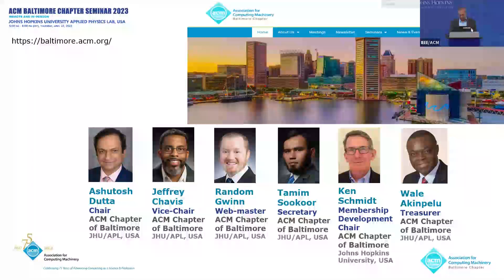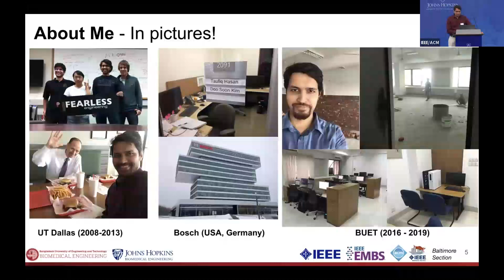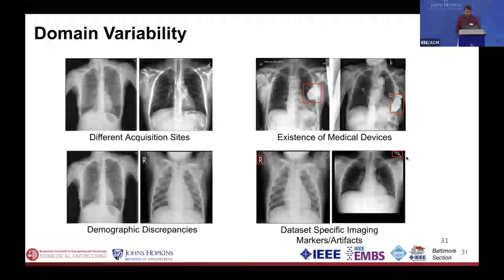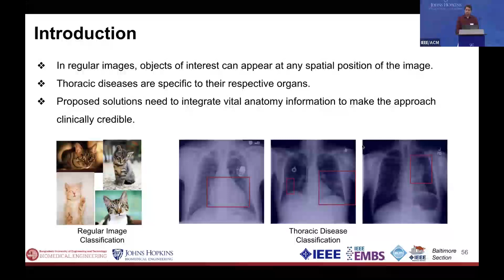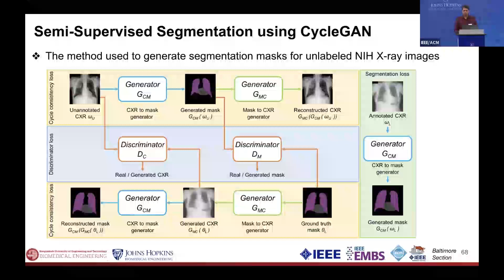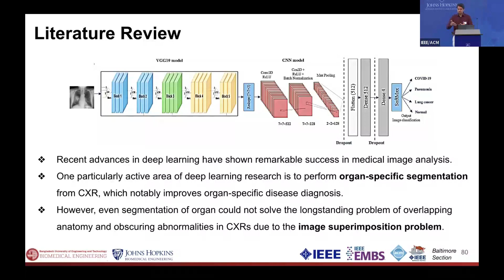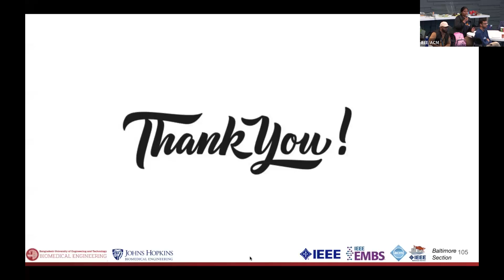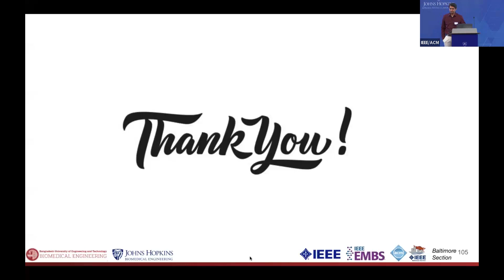Seminar on Advancements in Chest X-ray Analysis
Seminar on Advancements in Chest X-ray Analysis: Deep Learning Models Addressing Domain Generalization and Anatomy-aware Learning (Wednesday, April 17, 2024)